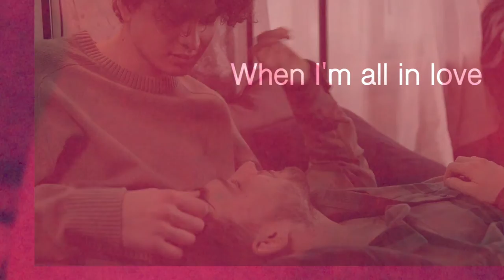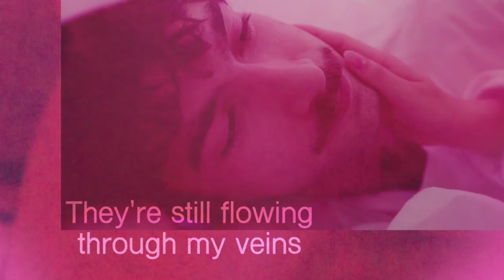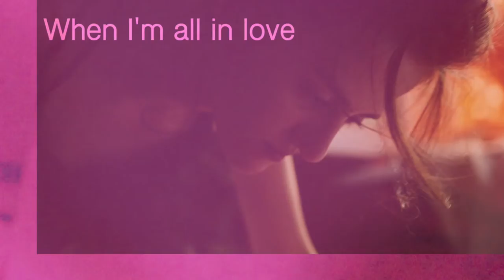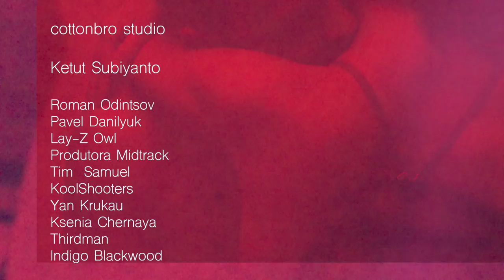FEEL SO MUCH DESIRE - The Morning Wine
Ladies and gentlemen. We would like to proudly present new song "Feel So Much Desire".
We believe that no matter who you are, your love and desires have the same value and no one is allowed to judge it.

For the first time our music video is of collective authorship.  It was created with participation of great cinematographers from different parts of our globe, the authors of Pexels.com "free to use" footage:
Largo Editt @largoandeditt
cottonbro studio @cottonbro
Ketut Subiyanto
Roman Odintsov, Pavel Danilyuk, Lay-Z Owl, Produtora Midtrack, Tim  Samuel, KoolShooters, Yan Krukau, Ksenia Chernaya, Thirdman, Indigo Blackwood @indigoblackwood

The song was recorded in Psychosound Studio (Kraków), Katowice and Węgrzce Wielkie. Music  by Mateusz Paweł Bobek, Rico Schett and Rafał Samborski. Lyrics by Mateusz Paweł Bobek

You can also find it on all main streaming services!

Digital distribution by:
Agora Digital Music @agoradigitalmusic
On behalf of: The Morning Wine. Copyright: The Morning Wine & Mateusz Paweł Bobek

and coproduced by Rafał Samborski @raphofneternalz

The Morning Wine are:
Justyna Kos - vocals
Mateusz Bobek - bass, vocals
Rico Schett - electric guitar
Szymon Aleksander Piotrowski - drums, programming
Rafał Samborski - synth, programming
Alex Kos - electric guitar

Design cover from the video frame of Lay-Z-Owl pexels.com footage.